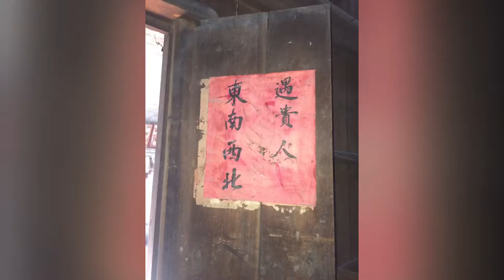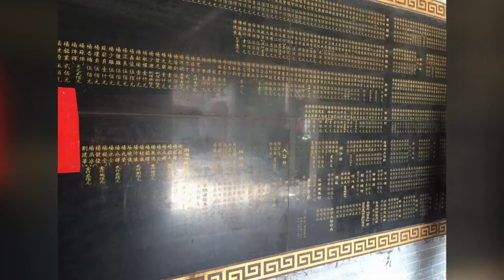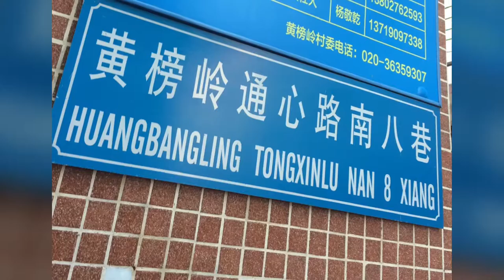3 weeks with Family